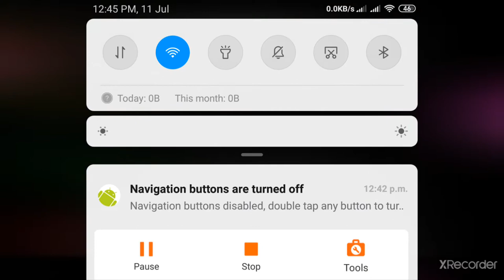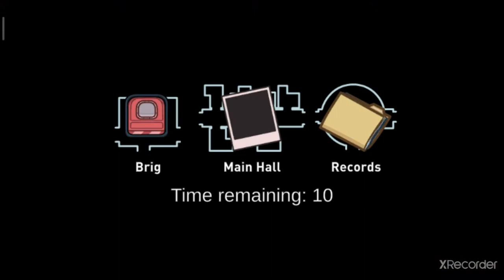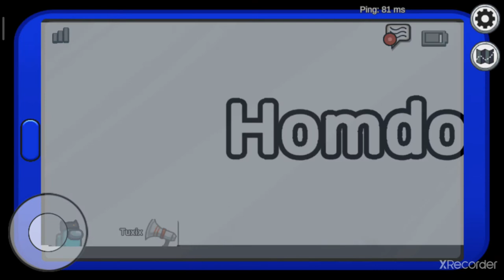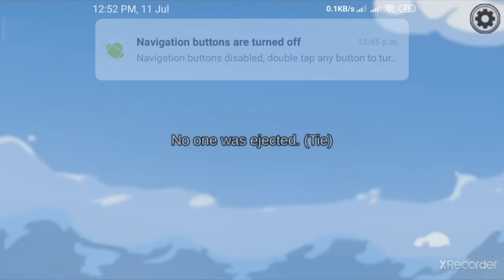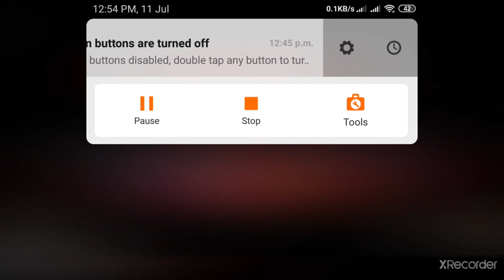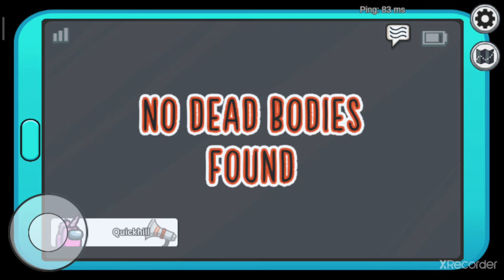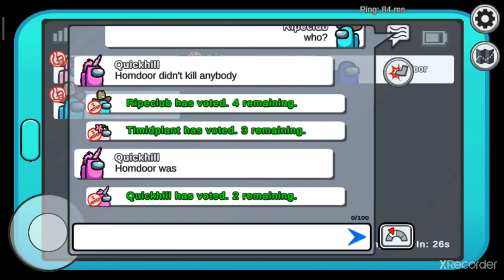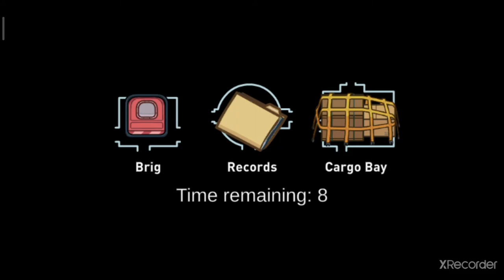Among us gameplay part-1 with Rishav Raj.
Amongus game